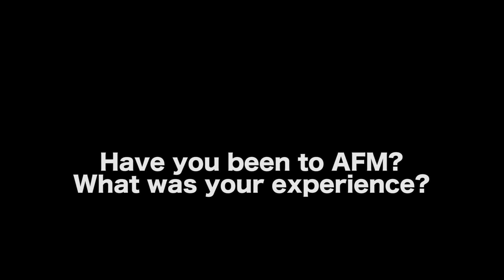How AFM Helped A Filmmaker Find Distribution by Keith Sutliff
WATCH THE MASON BROTHERS

AUDIO